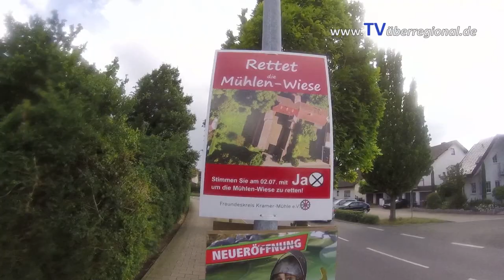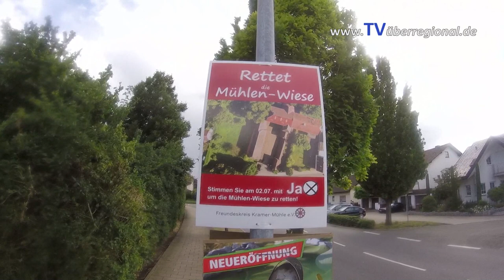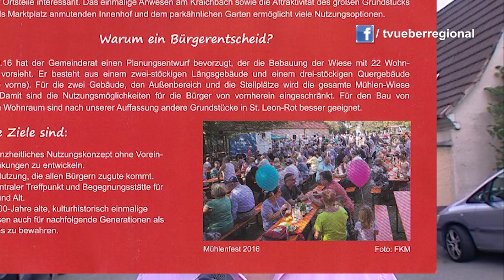Rettet die Mühlen Wiese, Freundeskreis Kramer Mühle e.V., St Leon Rot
GEHEN AUCH SIE AM 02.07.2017 wählen!